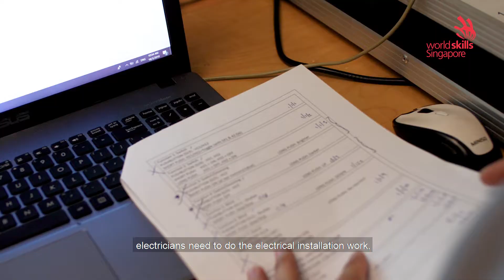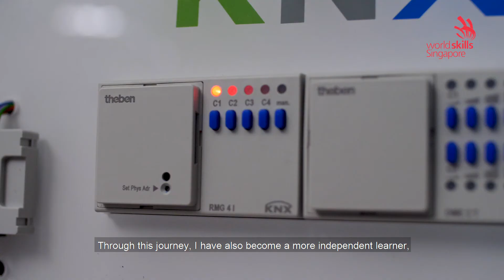Skills Discovery - Electrical Installations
Designing and installing electrical systems in all types of commercial, residential, and industrial projects, while carrying out maintenance and repairs safely and quickly.